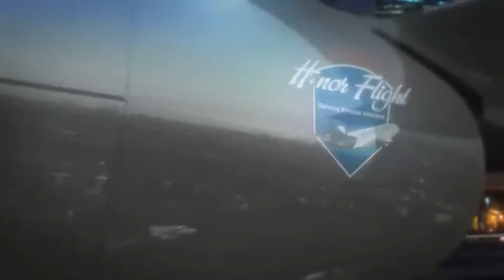Kansas Honor Flight - "Wichita Heroes Welcome Home"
Kansas Honor Flight
Sending Kansas World War II, Korean War & Vietnam War veterans to Washington, D.C. to visit their War Memorial that was built for them by a grateful nation.
The Kansas veteran pays nothing!